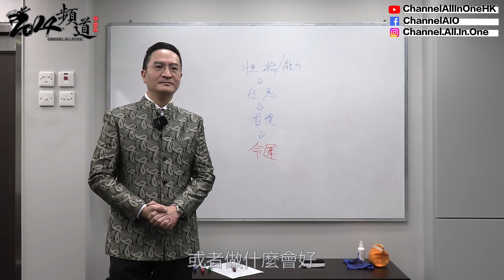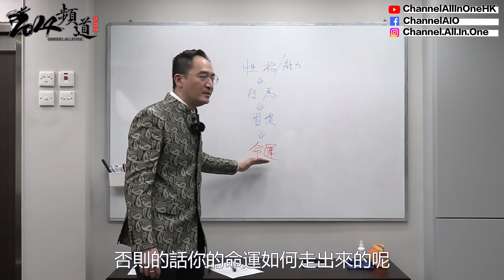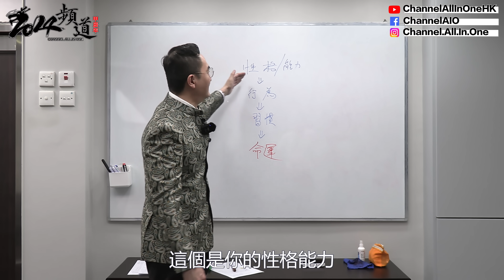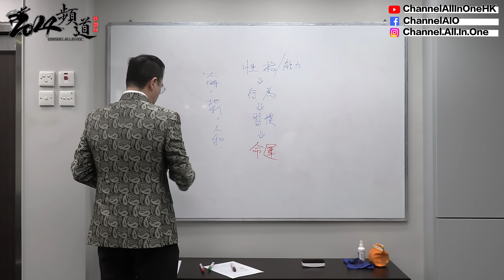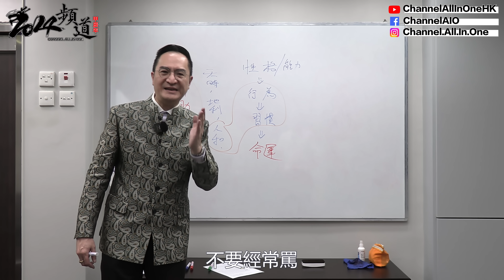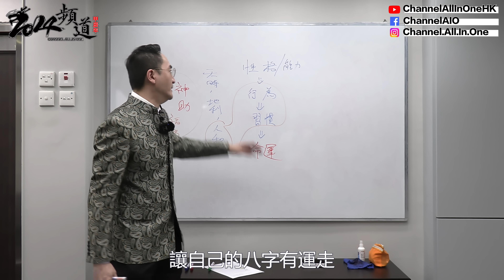Ep12李應聰師傅丨性格行為決定命運？人生的四維度、天時、地利、人和、神助[子平八字] [粵語繁簡CC字幕] 4K channel all in one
📢 [影片解說] 📢